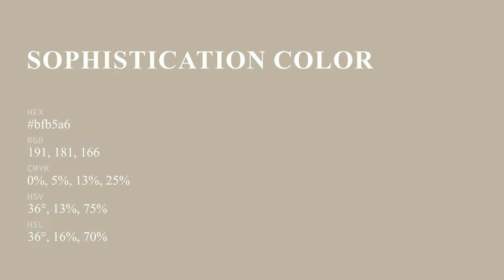Sophistication color bfb5a6 hex color - Yellow color - Cool color bfb5a6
What color is Sophistication ? bfb5a6 hex color - Yellow color - Cool color bfb5a6

Hex bfb5a6 Color Code is also known as Sophistication color.

Hex bfb5a6 Color code in RGB color code model is created after adding 74.90% red color, 70.98% green color and 65.10% blue color.
Hex bfb5a6 Color code in CMYK color (process color) code model is generated after subtraction of 0% cyan, 5% magenta, 13% yellow and 25% black.